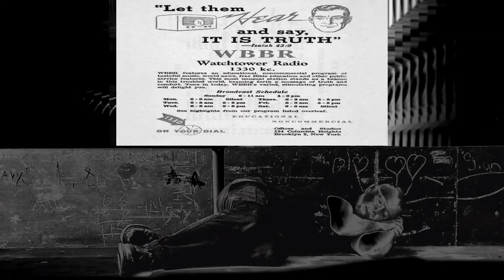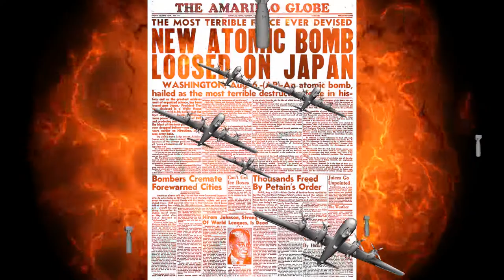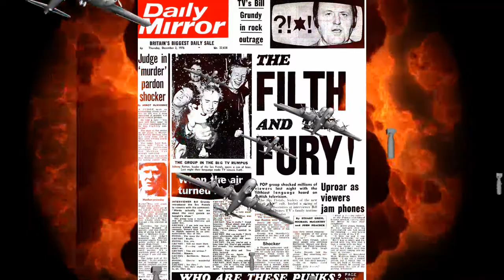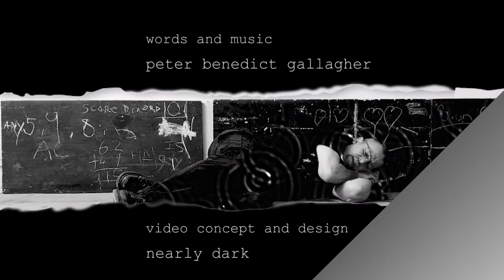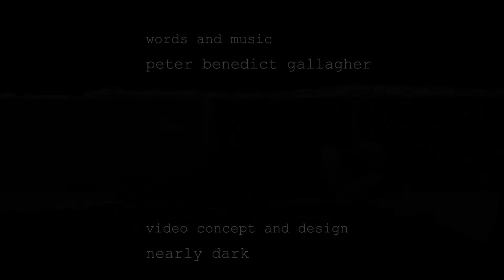The Gift - a music and animation collaboration by Peter Benedict Gallagher & Nearly Dark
"What do your voices convince you of today?" Explore with us a world where nothing is as it seems, where the zombie apocalypse is already upon us and the sword of truth is simply a sword of sorrow. Oh, and don't forget about Mozart, Canova and Keats, Enola Gay, bombs, skulls, sensational headlines and lots of flames, lots and lots of flames.

"Paper wraps stone, stone sharpens sword" - The Gift, delightfully wrapped, carefully packaged and generously given. But the contents? Unwrap deception, betrayal, words and warfare - the gift of media, the gift of politicians, the gift of organised religion, the gift of the gab.

All Music and Words written and performed by Peter Benedict Gallagher. Nearly Dark takes sole responsibility for the rest.

As Peter so eloquently expressed:
"A slender treatise on the condition of homosapiens in a blues style.
If you're struggling with existential difficulties this might not be for you, except to mention you are not alone and we need to keep on keeping on, in the hope that one day we will achieve a finer society that regards this epoch as a lesson in chaos; never to be repeated.
Peace
Peter Benedict Gallagher 2021"

= Rock Music * Creative Visualisation * Art

Merry meet, merry part and merry meet again. Blessed be.